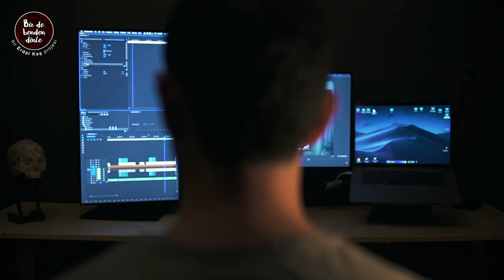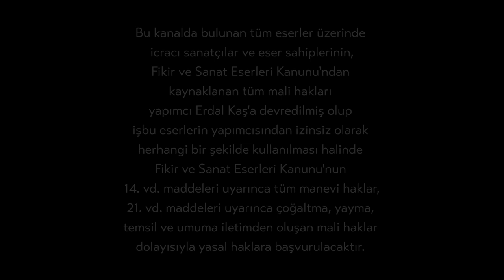Viktor Banai - Bir de Benden Dinle (Guitar Experiment) Altıten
PS : Listen with headphones or nice speakers to hear with the best quality.

Not : Kaliteli bir duyum için; kaliteli bir kulaklık ya da ses sistemi ile dinleyiniz.

“Guitar Experiment”

1 song, 20 guitarists, 20 different interpretations!
“Guitar Experiment” brought together 20 guitarists from all around the world.

Guitar Experiment “Bir de Benden Dinle” is a project in which guitarists joined and interpreted “Altiten”, a composition of the pianist Ercument Orkut. They recorded their performances without any influence from the producer and without listening to other guitarists’ renditions, but played only based on their own feelings and styles.

Styles of participating guitarists vary from jazz to rock, from fusion to death metal.

“Guitar Experiment” is a universal project.

We’ll be able to watch guitarists from different countries and cultural backgrounds such as Turkey, United State, Hungary, Spain, Italy, Serbia, Cuba and Japan meet at the same song!

Up and coming young guitarists will have a chance to hear musicians who are masters in their own styles, in a fun experiment which also is an instructional project at the same time.

Music lovers will witness the diverse world of guitarists.

The work which we call “Guitar Experiment” will be broadcast for 10 weeks with 2 new videos shared every week on Thursdays and Sundays.

Guitar Experiment ” will air on Thursday, April 30, 2020

Erdal Kaş is the producer and director of the project.

The song of the project is called "Altiten", composed by pianist Ercument Orkut.

Drums were played by Ediz Hafizoglu and double bass was played by Volkan Hursever in the recording session.

Backing track was recorded by Erim Arkman.

Recording sessions were held in "Studio Ayi".

Mixes were done by M.Uğur Memiş and mastering was done by Erim Arkman.

1 eser, 20 farklı gitarist, 20 farklı yorum!

Dünyanın dört bir yanından 20 farklı gitarist aynı projede buluştu. “Bir de Benden Dinle” , projeye katılan gitaristlerin, Piyanist Ercüment Orkut’un bestesi olan “Altıten” parçasını, hiçbir prodüktörün etkisi ve yönlendirmesi olmadan, diğer gitaristleri dinlemeden, sadece kendi hisleriyle, kendi tarzlarıyla yorumlayıp, kaydettikleri bir projedir.

Projeye katılan gitaristler tarz olarak caz’dan rock’a, fusion’dan death metal’e kadar uzanıyor.

Bir de Benden Dinle evrensel bir projedir.

Türkiye’den Amerika’ya, Macaristan’dan İspanya’ya, İtalya’dan Sırbistana, Küba’dan İsveç’e ve Japonya’ya, farklı coğrafya ve kültürden gitaristlerin, aynı müzik eseri altında buluşmalarının güzelliğini hep beraber izleyeceğiz.

Eğlenceli bir deney olmanın yanı sıra, eğitici ve öğretici bir proje. Genç gitarcı adayları, tarzlarında usta gitaristlerin yorumlarını inceleme fırsatı elde edecekler. Bu deney ile müzikseverler, gitaristlerin farklı dünyasına konuk olacaklar.

“Bir Gitar Deneyi” olarak tanımladığımız çalışma, 10 hafta boyunca, haftada 2 video gösterimi ile Perşembe ve Pazar günleri internetten yayınlanacaktır.

Guitar Experiment “Bir de Benden Dinle” projesi 30 Nisan Perşembe günü yayında!

Yorumlanan parça piyanist Ercüment Orkut'un "Altıten" adlı bestesidir.

Kayıt esnasında davulda Ediz Hafızoğlu, kontrbasda ise Volkan Hürsever yer aldı.

Altyapının kayıtlarını ise Erim Arkman gerçekleştirdi.

Projenin Kayıtları "Stüdyo Ayı"da alındı.

Projenin mikslerini M.Uğur Memiş, masteringlerini ise Erim Arkman gerçekleştirdi.